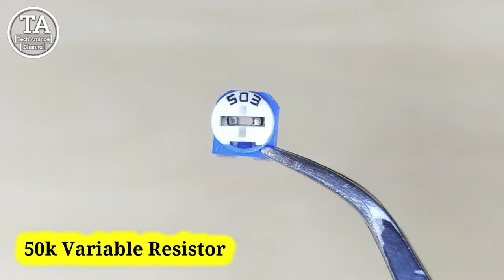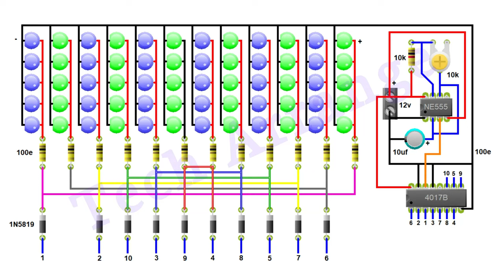Beautiful LED Light Project | LED Chaser Circuit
DIY Variable Lab Bench Power Supply | 110V/220V to 30V 10A DC Power Supply

1. 100e Resistor ×12
2. 10k Resistor ×1
3. 50k Variable Resistor ×1
4. 01uf (104) Ceramic Capacitor ×1
5. 10uf Capacitor ×1
6. 1N5819 Diode ×10
7. 3mm Blue LED ×30
8. 3mm Green LED ×30
9. NE555 ic ×1
10. CD4017 ic ×1
11. Brass Wire ×1

1. Digital Display Soldering Iron
2. Soldering Wire, 250g
    Buy Link - Out of Stock
3. Soldering Wire 50g + 15gm Flux
4. Stainless Steel Wire Cutter
5. Overhead Tripod Mobile and Tablet Stand